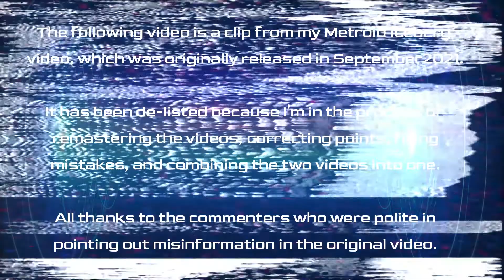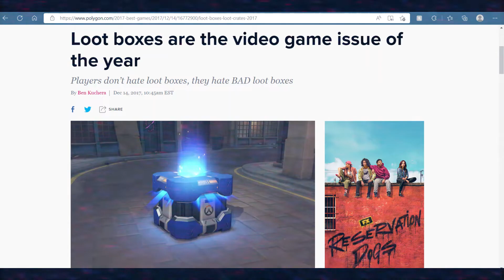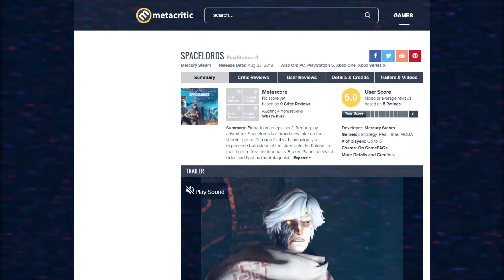The Cancelled Metroid Multi-Player Game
You like Metroid, so clearly you like women that blow shit up. Mighty Machine is all about a robot girl blowing shit up. It's like a marriage of Power Puff Girls, My Life As A Teenage Robot and Megaman. It even has the style of those early 2000's cartoons.